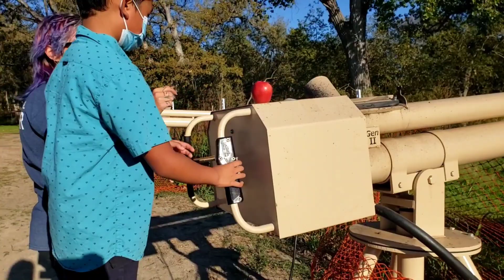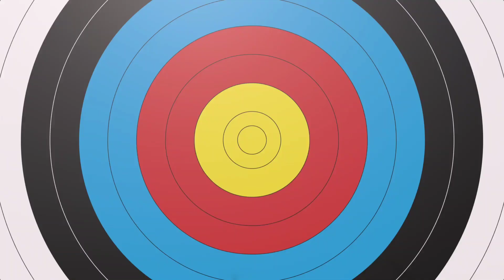SURPRISE BIRTHDAY FOR ZIGGY!!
this is ziggy's  special day,
he is asking to go here 1 month before his birthday..
we said no because it is expensive 🤣
but then of course it's just part of our surprise.
he thought were just going to the park and play..
he took a nap while we're on our way and yay!! there you go! he is very happy for the surprise 😮 ☺
he never ask for any gift just to come to this place🤣